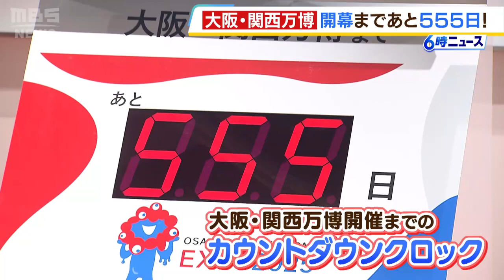万博にガンダムも！『人類が宇宙に生活圏を伸ばした世界観を表現』万博まで５５５日（2023年10月6日）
大阪・関西万博の開幕まで残り５５５日となりました。

　１０月６日に大阪・淀屋橋に設置されたカウントダウンクロック。赤く光る「５５５」の文字は大阪・関西万博開催までの残り日数です。

　（関西イノベーションセンター　早乙女実理事長）「困難な状況、ネガティブな報道もされていますけれども、こういうタイミングだからこそしっかりとポジティブな活動もアピールしたい。何よりも語呂がいい。ＧＯＧＯＧＯ！と」

　１０月６日に起工式が行われた「関西パビリオン」には、関西を中心とする９府県（滋賀・京都・兵庫・奈良・和歌山・鳥取・徳島・福井・三重）が出展して、歴史や文化を発信します。参加自治体が負担する費用は、運営費も含めて約１５億円の見込みですが、物価高騰の影響などを受けて６０００万円ほど上振れする可能性があるということです。

　一方こちらも１０月６日、バンダイナムコホールディングスは「機動戦士ガンダム」を軸にした民間パビリオン「ＧＵＮＤＡＭ　ＮＥＸＴ　ＦＵＴＵＲＥ　ＰＡＶＩＬＩＯＮ」の出展構想を発表。人類が宇宙に生活圏を伸ばした世界観を表現します。発表会に出席した大阪府の吉村洋文知事は次のように話しました。

　（大阪府　吉村洋文知事）「ずっとテレビも見ていましたしね。プラモデルも小さい時に作った。やっぱり五感・インスピレーションに触れるというのをぜひ次の世代にやってもらいたい」